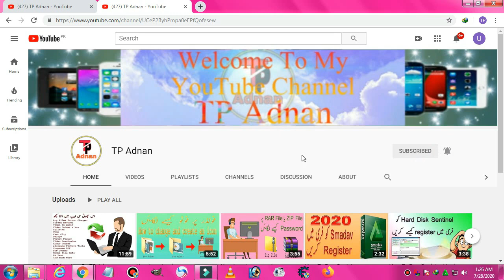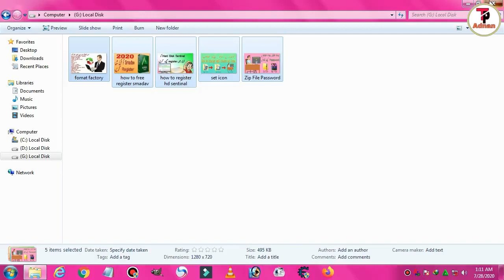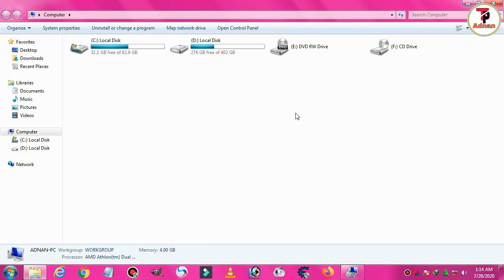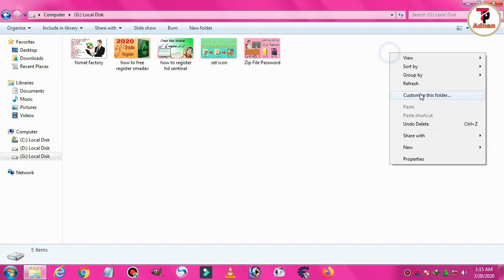How to hide and show hard disk by TP Adnan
How to hide and show hard disk

Put this wallpaper directly in your mobile and then look at your mobile.👇

Thanks